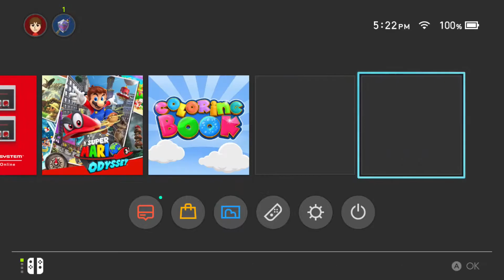Fortnite Battle Royale - Random Skin Challenge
Generational Gaming here! Today, James is attempting the "Random Skin" Challenge. Whatever rarity the skin is that he loads in with is the only rarity of guns he can use.